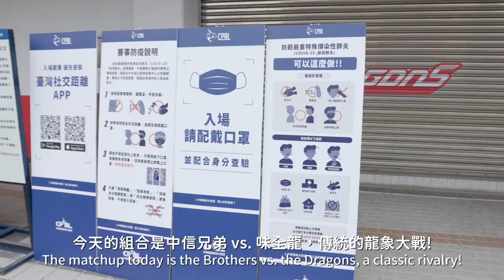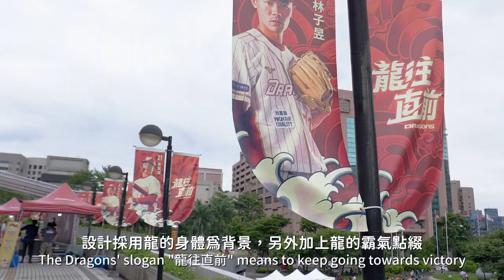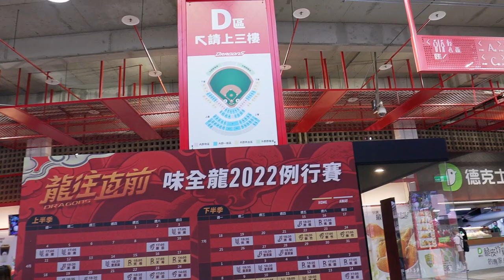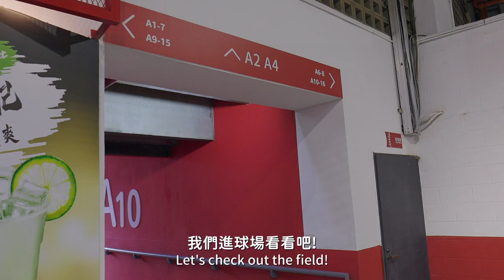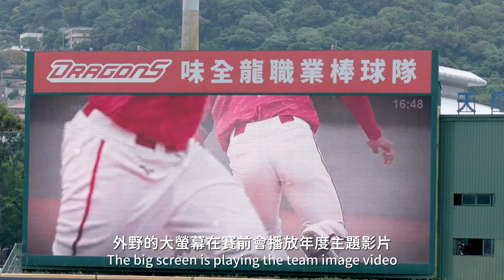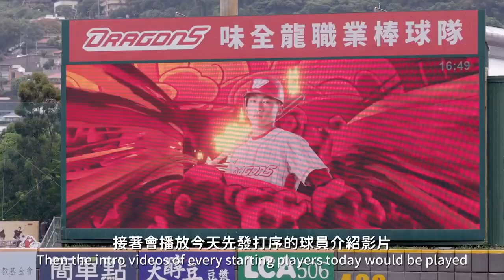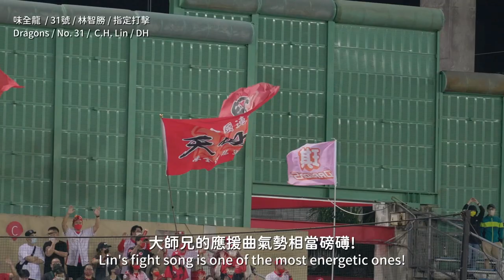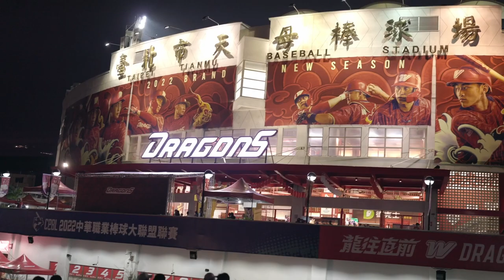天母棒球場觀賽體驗 | 味全龍 vs. 中信兄弟 | 詹子賢滿貫砲! | What's it like to watch a CPBL game in Tianmu Stadium?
今天帶大家到天母棒球場收看中職33年例行賽。天母棒球場由味全龍於2021年認養並重新整修，為全台第一座使用人工草皮的球場，除了比賽場地外，球場的各項設施也做了翻新，到底實際體驗起來如何呢? 就讓我們一探究竟!

Tianmu Stadium is a baseball stadium in Taipei, Taiwan. It is the home to Wei Chuan Dragons, one of the five professional teams in CPBL. The stadium has just undergone renovations in 2021. What's it like to watch a game inside? Let's find out!